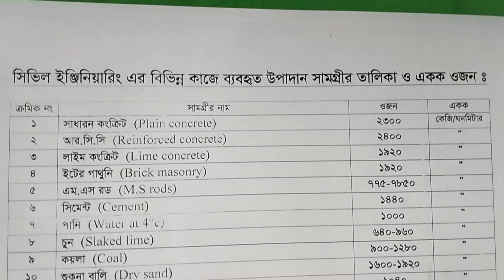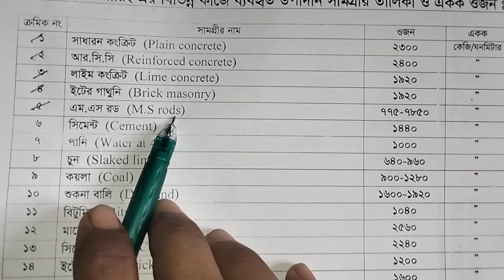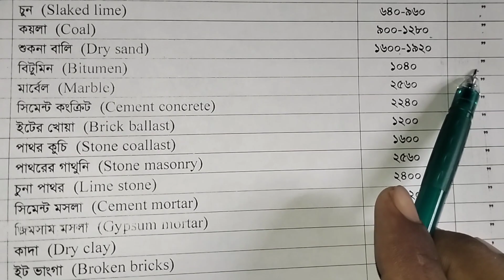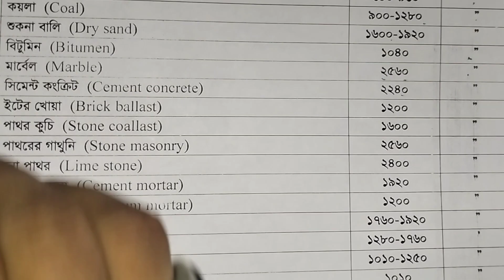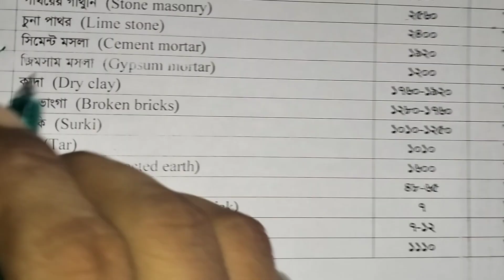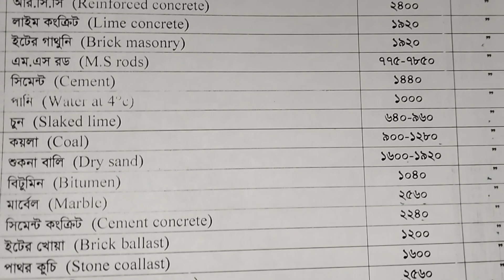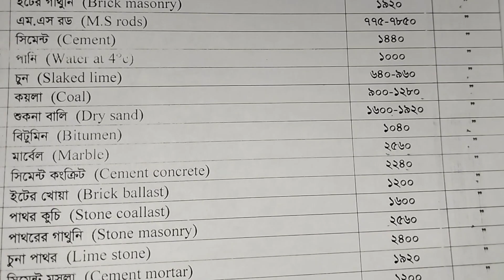সিভিল ইঞ্জিনিয়ারিং কাজের উপাদান সামগ্রীর নাম এবং একক ওজন | Civil Engineering Material Name & Unit W.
সিভিল ইঞ্জিনিয়ারিং কাজের উপাদান সামগ্রীর নাম এবং একক ওজন
Civil Engineering Work Material Name and Unit Weight

এঙ্গেল এর ওজন বের করার নিয়ম.

ফুটিং এর মাটি কাটা এবং রডের পরিমান বের করা.

বিমে রডের পরিমান বের করার নিয়ম...

স্টিরাপ এর দৈর্ঘ নির্ণয় ভিডিও দেখতে...

একটি হাইওয়ে রাস্তার ক্রস সেকশন...

ভিত্তির গভীরতা নির্ণয়...

রডের বিস্তারিত তথ্য দেয়া না থাকলে কিভাবে রডের পরিমান বের করবেন...

দালানের সেট ব্যক রুল...

দালানের নির্মাণ ব্যয় কত হয়ে থাকে...

দালানের কাজের রেট কিভাবে করবেন...

সাটারিং বা ফর্ম ওয়ার্ক কতদিন পরে খুলবেন...

কিভাবে টাইলসের পরিমান বের করবেন...

রডের ল্যাপিং নির্ণয় করবেন কিভাবে...